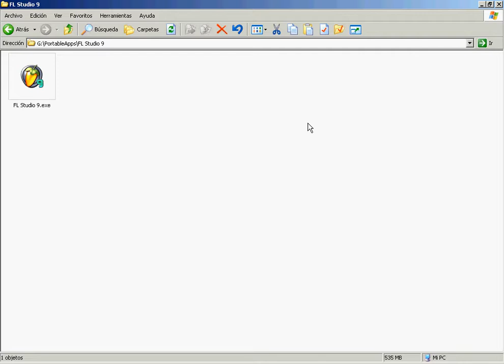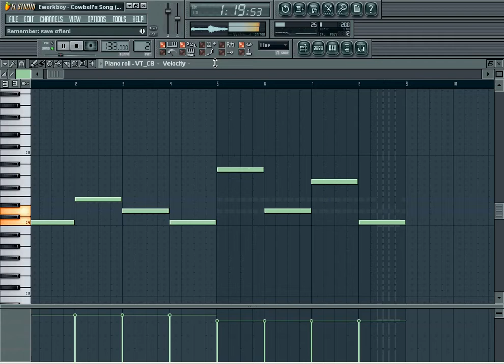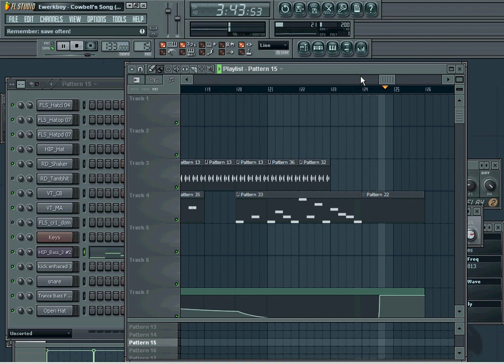Ewerkboy - Cowbell's Song (Short Edit)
133 bpm

ewerkboy-cowbells-song